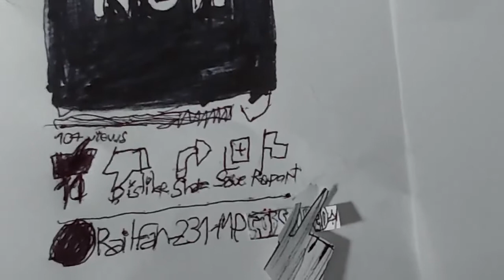Railfanning at the HO Scale Modern Model Railroad in March 26th, 2022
0:00 Intro
0:23 UP Eastbound Intermodal With Open Container Door!
0:54 Another Eastbound Union Pacific Intermodal Comes Chasing The Other EB Intermodal We Just Saw
1:24 Railfans Watch an Eastbound UP Manifest Train Also Chasing The Other two
1:51 Here Comes A BNSF Westbound Manifest Train

Here we are railfanning at the HO Scale Modern Model Railroad in March 26th, 2022. We got four trains including a UP Eastbound Intermodal. Another one of the trains was an Eastbound UP Manifest With Railfans Watching it. And the last Train was a Westbound BNSF Manifest Train. Hope you enjoy the premiere! You Can Find all of my videos Check out one of our best Railfanning Days ever!